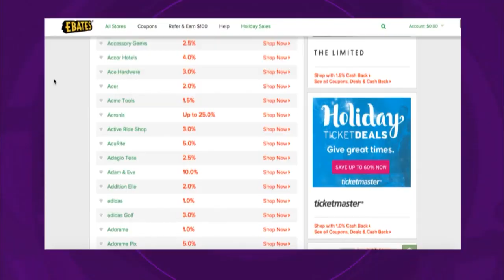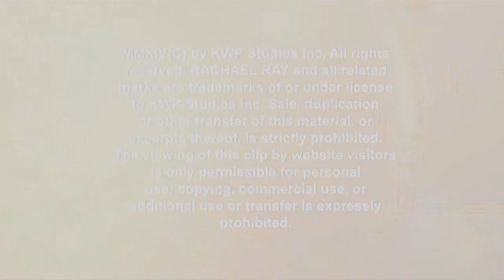How to Earn Cash Back on Your Christmas Shopping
Lots of stores will offer cash back when you buy gift cards at this time of year. So if you need to shop, why not buy a gift card to use to make your purchase, and then earn a reward that you can then use to buy gifts or another necessities?